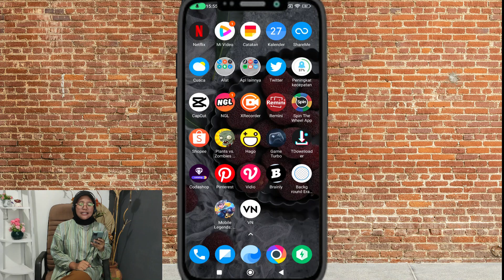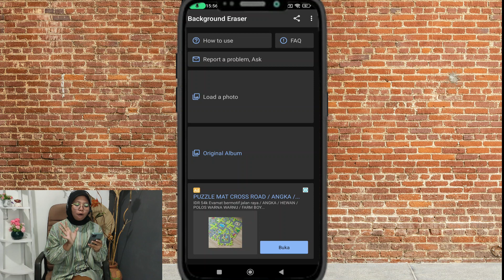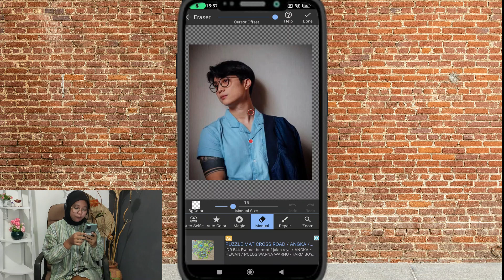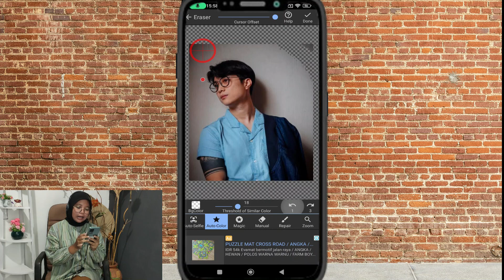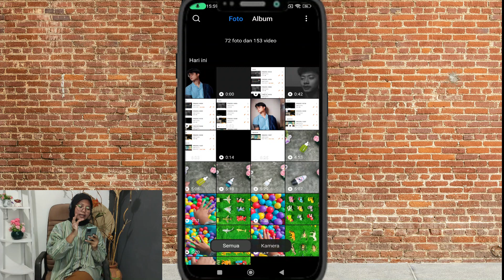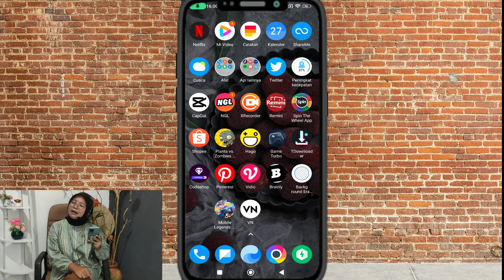Tutorial menggunakan Aplikasi Remove Background | Zipdroid Tutorial